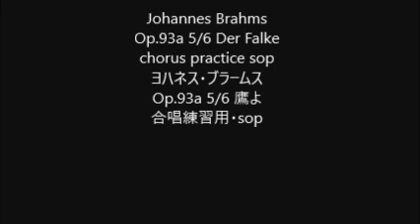Johannes Brahms Op.93a 5/6 Der Falke chorus practice sop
Johannes Brahms
Op.93a 5/6 Der Falke